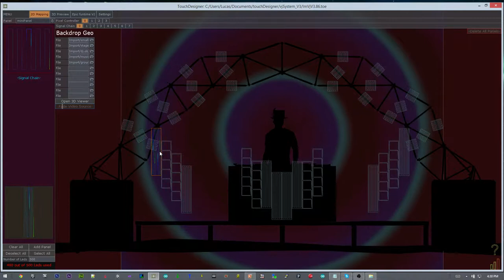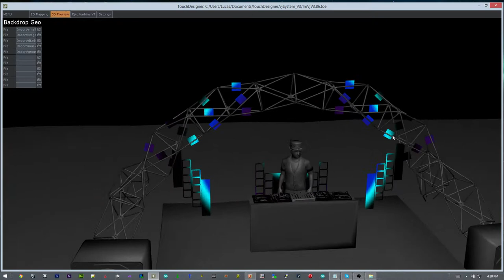added 3d stage preview to panel mapper